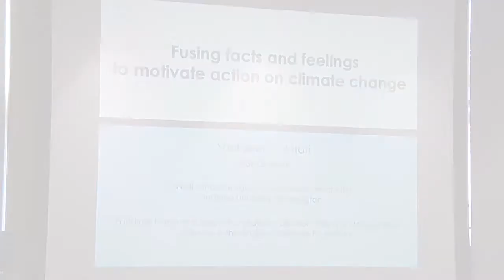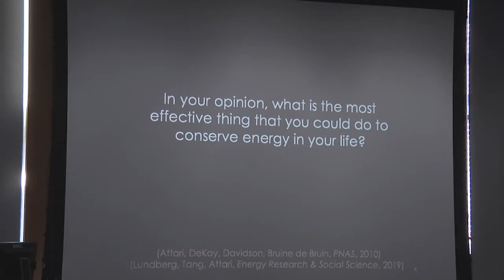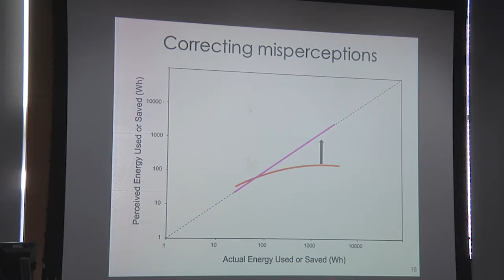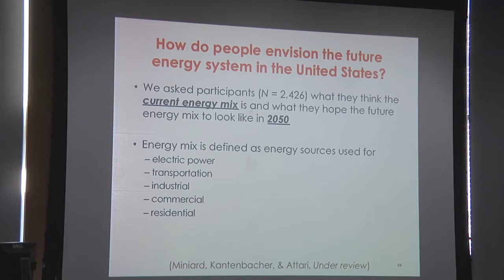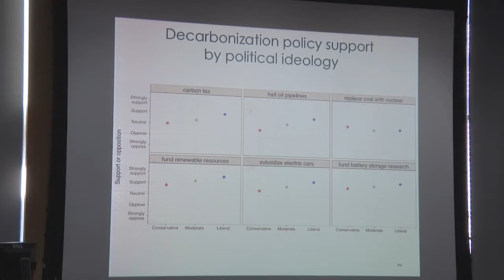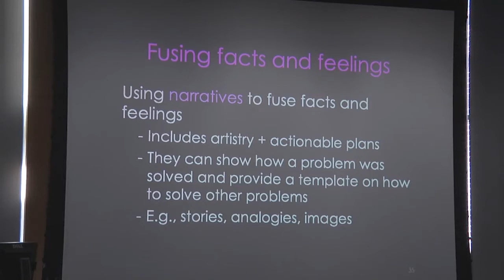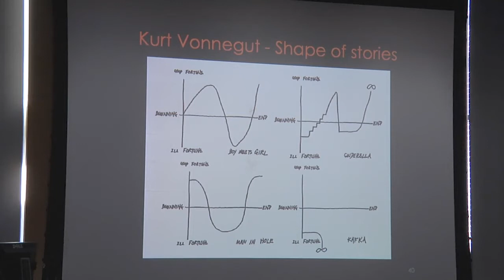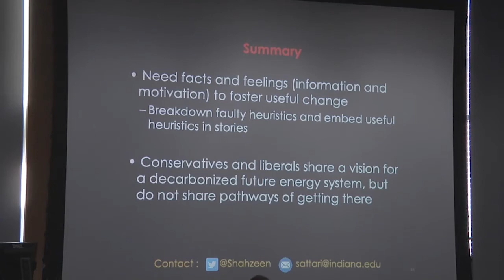Shahzeen Attari, "Fusing Facts and Feelings to Motivate Action on Climate Change"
Talk title: "Fusing facts and feelings to motivate action on climate change"
David Bradford Seminar Series, February 17, 2020
Woodrow Wilson School
Princeton University
Speaker: Shahzeen Attari